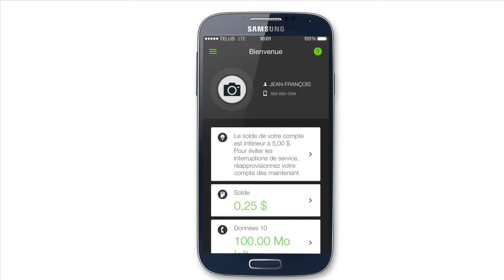Application Mon Compte TELUS – Forfaits Prépayés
Apprenez comment gérer votre compte de services mobiles TELUS pendant que vous êtes en déplacement à l’aide de l’application Mon compte.